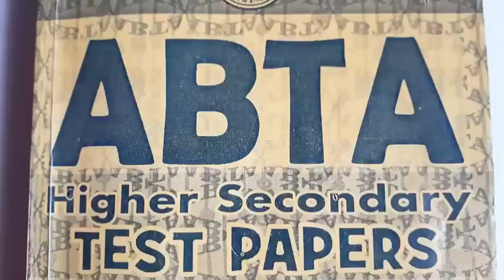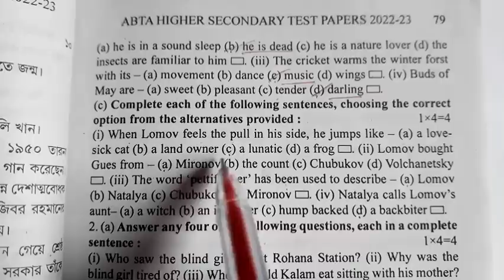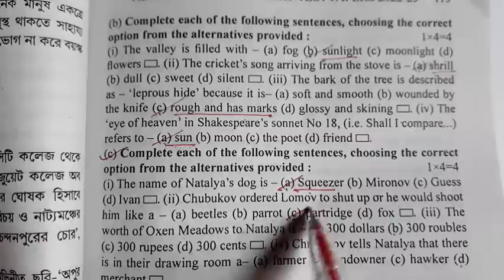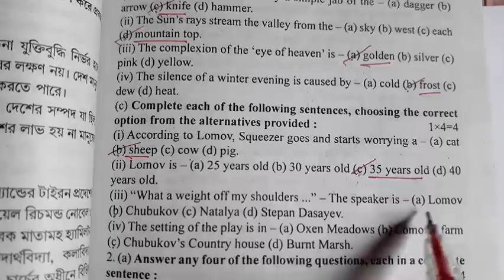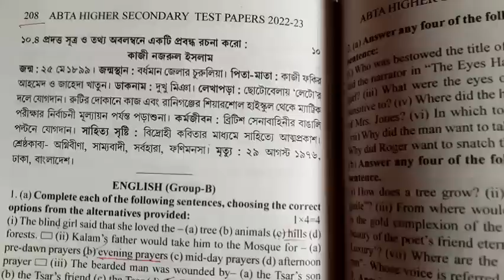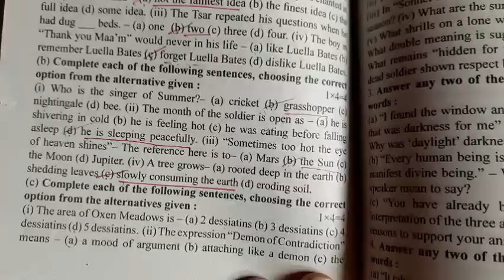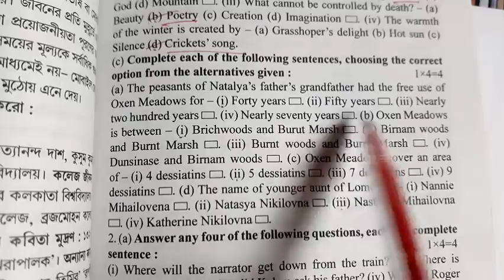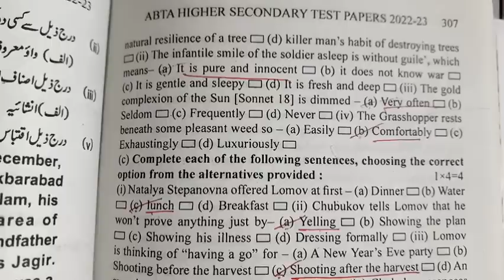All Page M.C.Q || The Proposal|| 2023 H.S ABTA TEST PAPER|| English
2023 H.S ABTA TEST PAPER All page M.c.q solution from play The Proposal.